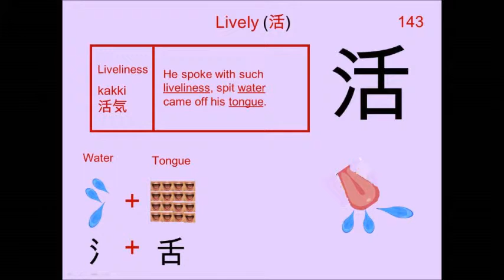Chinese Character 活 Lively 😝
143. 活 Lively : Japanese Kanji (Chinese character) composed of:
Radical : 氵Water

Readings
Kun: い.きる、 い.かす、 い.ける
On: カツ

Phonetic: 舌 (kat/katsu)

lively, resuscitation, being helped, living